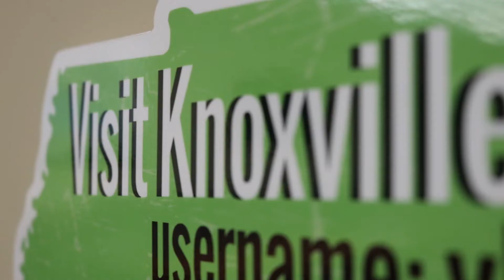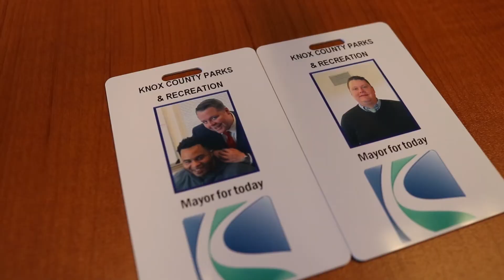Co-Mayors for a Day.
During the Read City USA, Reading Gives You Wings Book Drive, Sports Radio WNML's The Starting Lineup co-hosts Will West and Tyler Ivens, challenged Knox County Mayor Glenn Jacobs.

The stakes were as follows:

If Mayor Jacobs raised more books, he would host WNML's The Starting Lineup morning show.

If West and Ivens won, they would become Co-Mayors for a day.

Alan Williams of  WVLT actually took home the top spot for total books donated. Still, Ivens and West edged Mayor Jacobs, therefore granting them winners and Co-Mayors for a day.

The following video highlights their Day as Co-Mayors of Knox County.